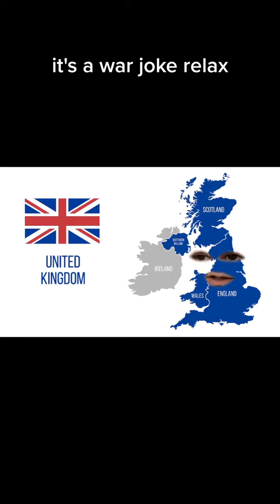Nukes are now measured in pallet only